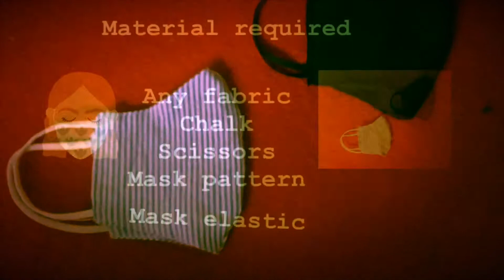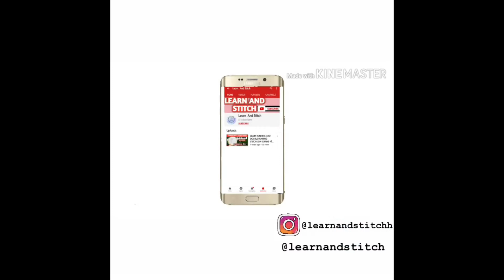HOW TO MAKE MASK IN JUST 10 MINS || मास्क बनाना सीखे अब 10 मिनट में IN HINDI||LEARN AND STITCH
Hello everyone
Namastey

In this video I am going to  teach you how to make a mask  in a very easy and simple way with a lots of information. I hope you will like my work if you do

नमस्ते
आपका मेरे चैनल मैं स्वागत है
इस विडियो में मैं मास्क  सिखाउंगी
धन्यवाद